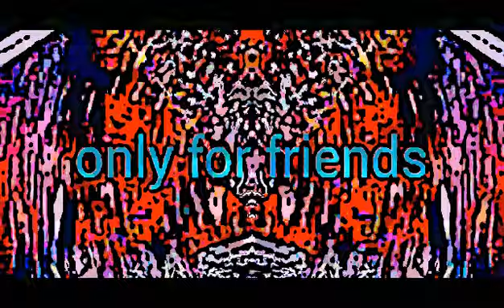Only for friends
С наступающим НГ!